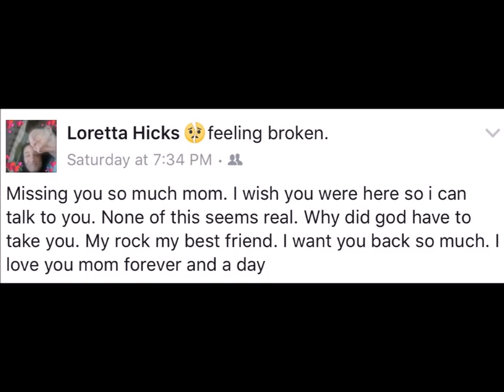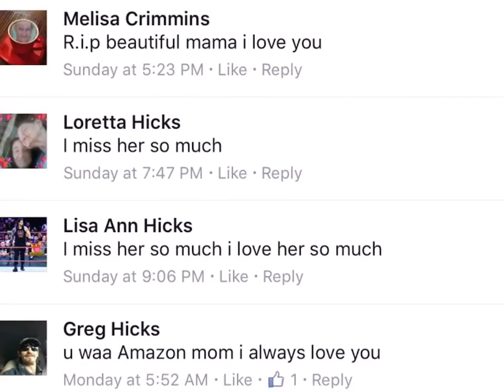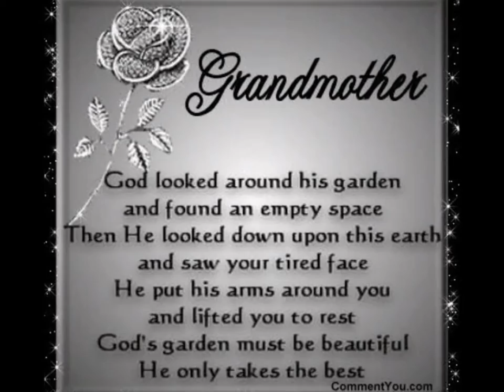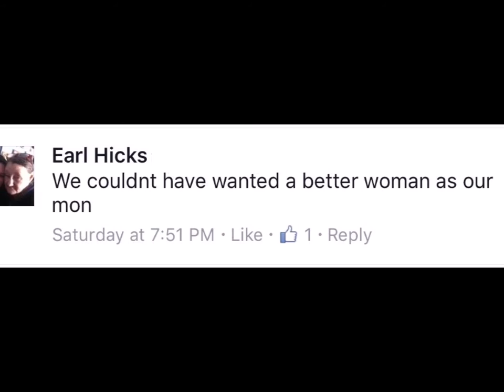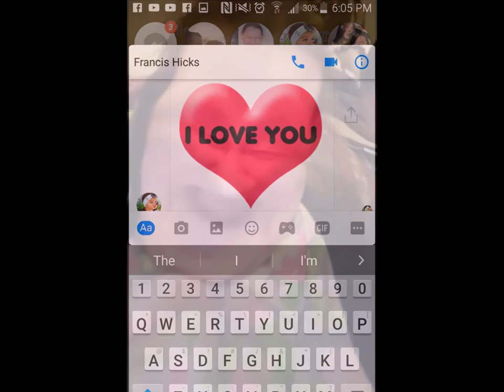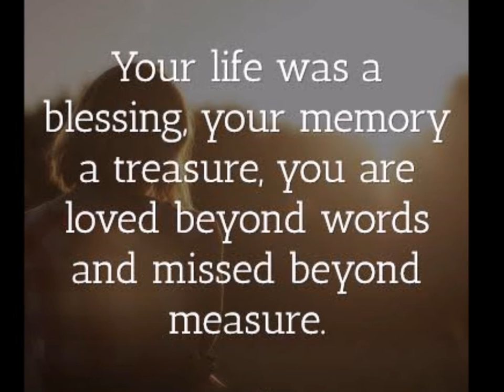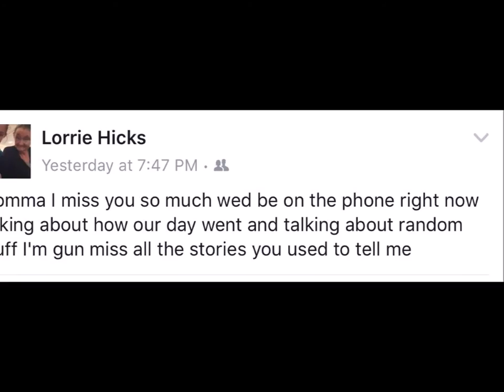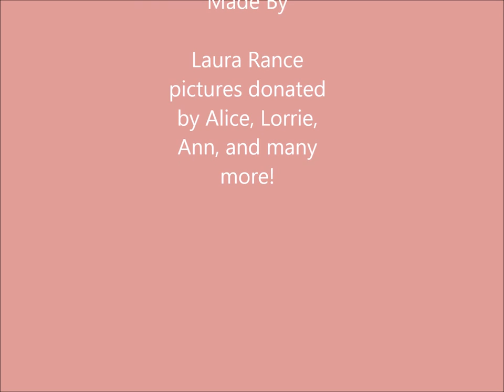RIP Connie Frances Hicks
Memorial for the family and friends of Connie Frances Hicks. May you fly high above us and watch down upon us. Lift all who needs lifted and guide them through their lives!